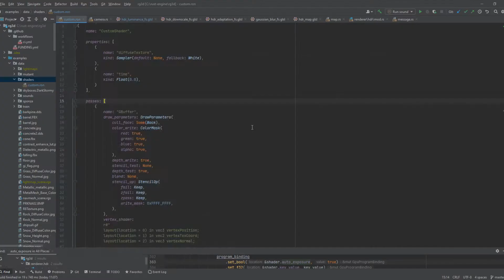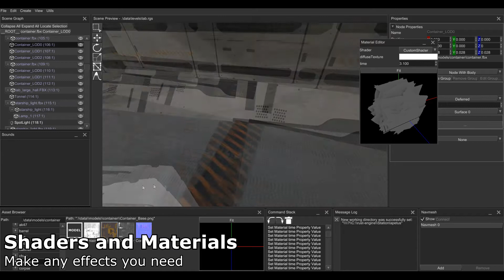rg3d 0.23 Feature Highlights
rg3d.rs